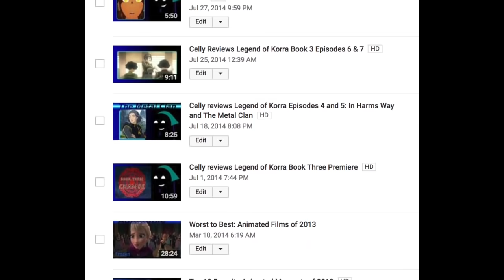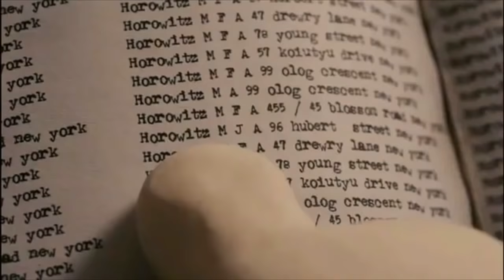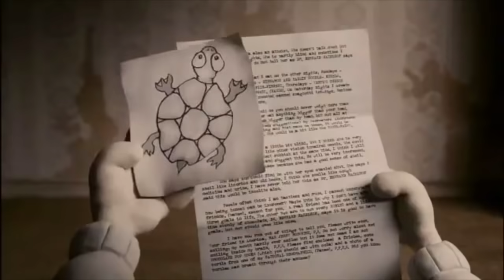Worst to Best: Animated Films of 2009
THE GREATEST ANIMATED MOVIE YEAR OF ALL TIME!
... according to some...